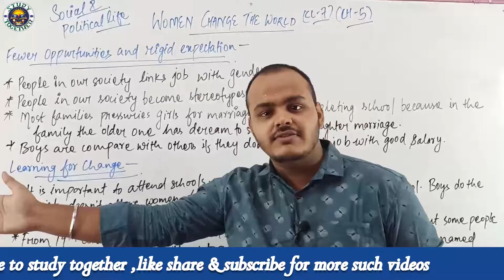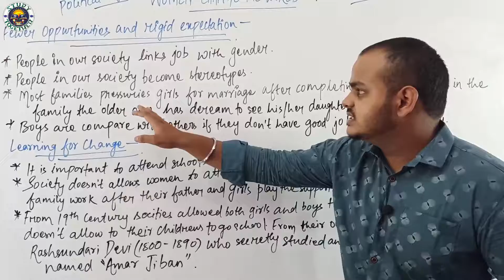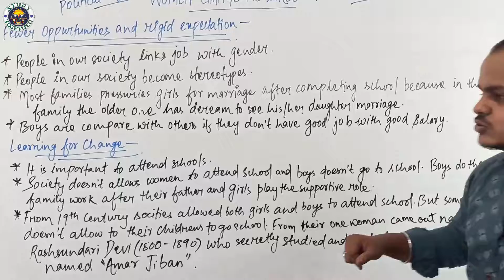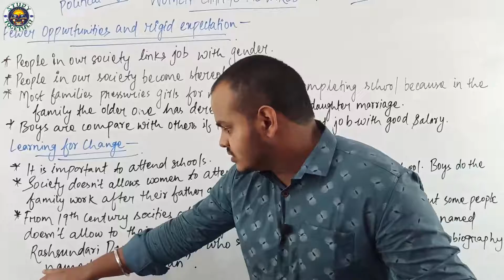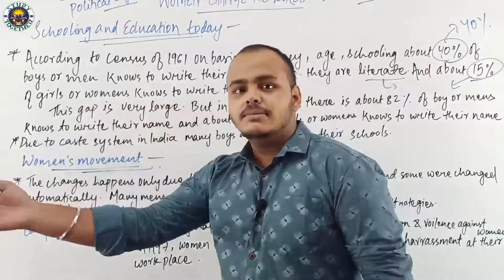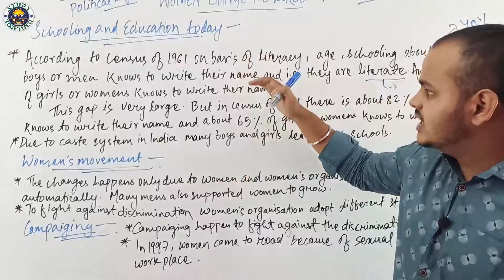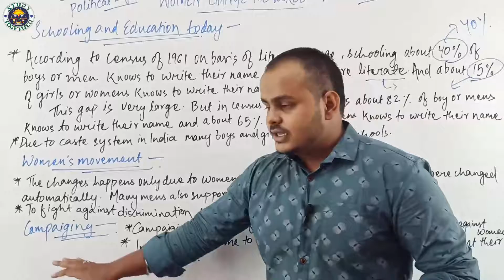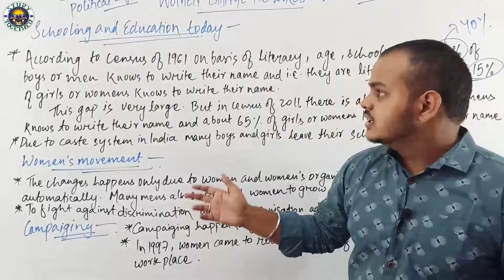CLASS-7,SOCIAL AND POLITICAL LIFE, CHAPTER-5, WOMEN CHANGE THE WORLD, NCERT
STUDY TOGETHER
CLASS-7
SOCIAL AND POLITICAL LIFE
CHAPTER-5
WOMEN CHANGE THE WORLD
 NCERT